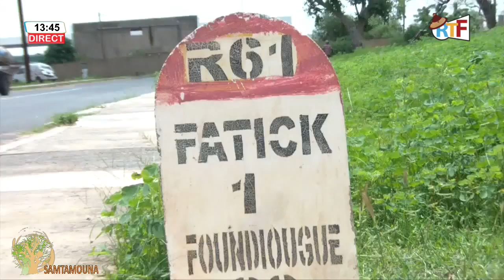SAMTAMOUNA avec DALY DIOUF 18 juillet 2018 01 02 47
RADIO FULBE INTERNATIONAL OOYERE PULAAGU